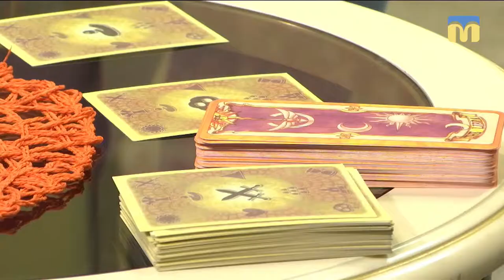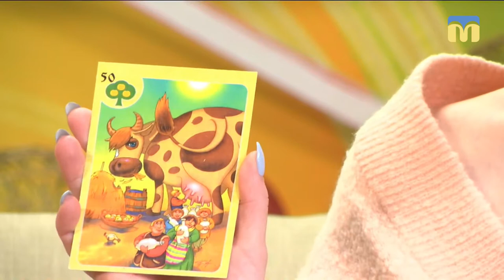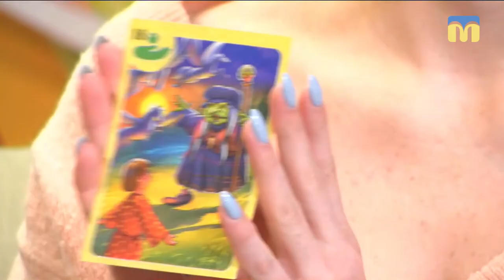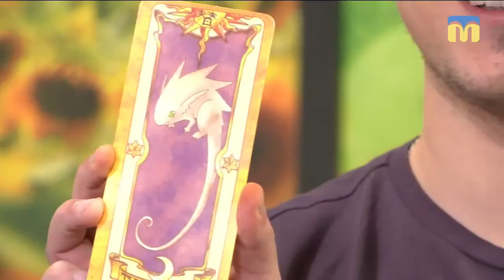24.04.2019. Новий день. Сучасні методи психологічного аналізу: казкотерапія та метафоричні карти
Песимізм і негативні емоції - з такими проблемами найчастіше стикається практикуючий психолог у своїй роботі з клієнтами, - вважає  Наталія Маслюк. Вона взяла на озброєння казкотерапію та метафоричні карти - новітні методи психологічного аналізу. Вони допомагають людям відволіктися від своїх проблем і переключитися на позитив.